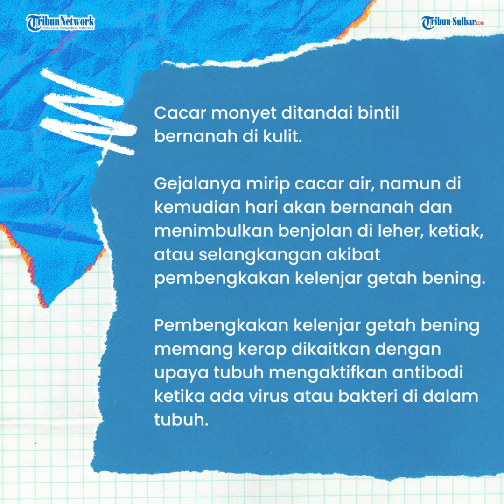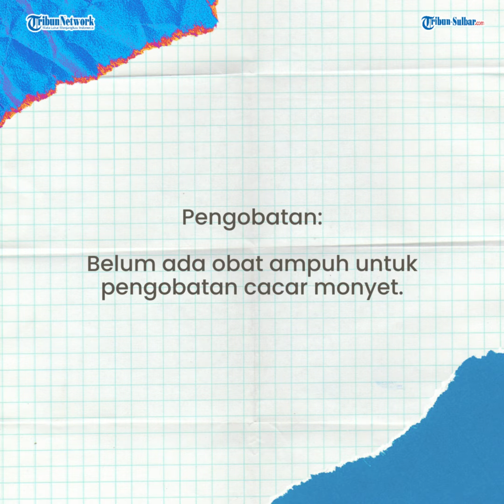Waspada! Penularan Cacar Monyet Antar Manusia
TRIBUN-SULBAR.COM - Setelah COVID-19, kini muncul lagi wabah cacar monyet (Monkey Pox) yang statusnya kini adalah Darurat Kesehatan Global.

Status darurat kesehatan global ini diumumkan Organisasi Kesehatan Dunia (WHO) pada Sabtu (23/7/2022) lalu.

Menurut WHO, cacar monyet kini terjadi di lebih 70 negara.